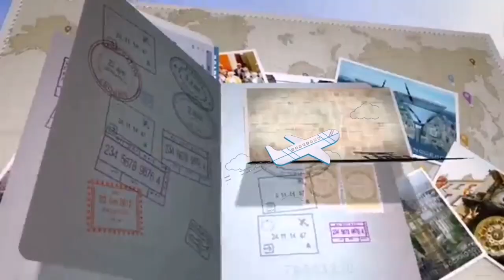Antiques Furnitures & Art Paintings || The Person known in Philippines 🇵🇭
Antiques Furniture's & Art Paintings || The Person known in Philippines

Hi,
I am "James", On This channel, I will be sharing all about the things I love specially my travel.